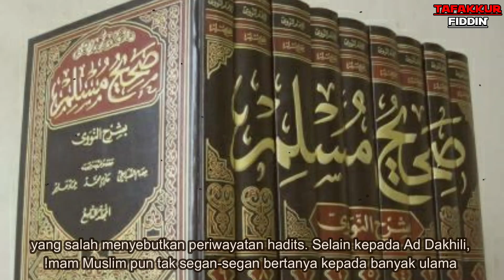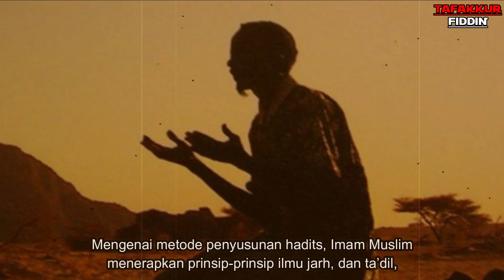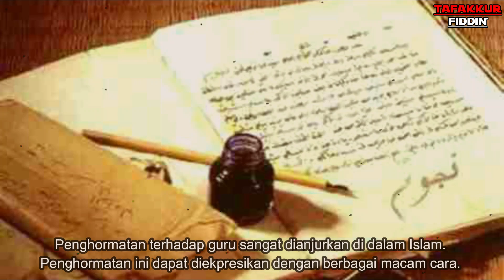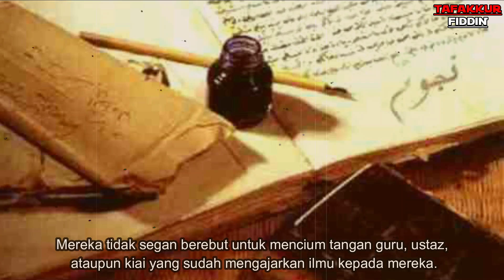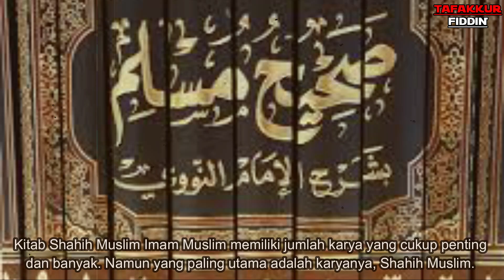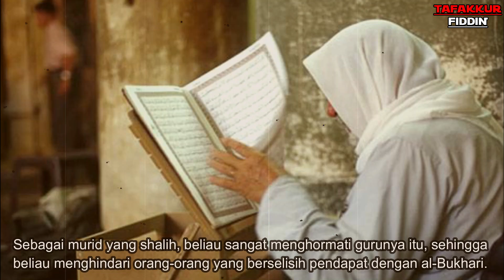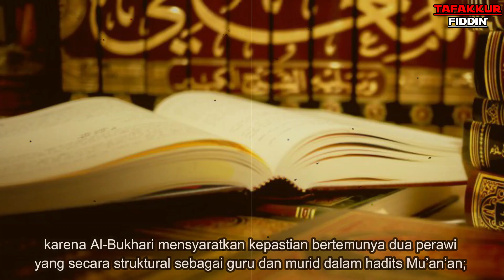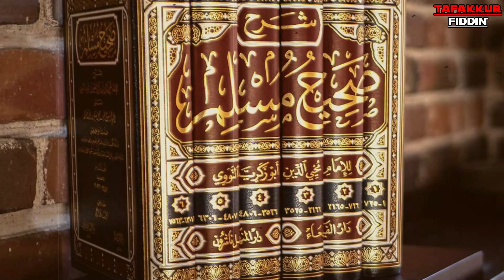Kisah Imam Muslim Yang Menulis 1 Kitab Hadistnya Selama 15 Tahun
Imam Muslim dilahirkan di Naisabur pada tahun 202 H atau 817 M. Imam Muslim bernama lengkap Imam Abul Husain Muslim bin al-Hajjaj bin Muslim bin Kausyaz al Qusyairi an Naisaburi.
Karya-karya Imam Muslim Imam Muslim berhasil menghimpun.karya-karyanya, antara lain seperti: 1) Al-Asma’ wal-Kuna, 2) Irfadus Syamiyyin, 3) Al-Arqaam, 4) Al-Intifa bi Juludis Siba’, 5) Auhamul Muhadditsin, 7)At-Tarikh, 8.) At-Tamyiz, 9) Al-Jami’, 10) Hadits Amr bin Syu’aib, 11) Rijalul ‘Urwah, 12)Sawalatuh Ahmad bin Hanbal, 13) Thabaqat, 14) Al-I’lal, 15) Al-Mukhadhramin, 16) Al-Musnad al-Kabir, 17) Masyayikh ats-Tsawri, 18) Masyayikh Syu’bah, 19) Masyayikh Malik, 20) Al-Wuhdan, 21) As-Shahih al-Masnad. Kitab-kitab nomor 6, 20, dan 21 telah dicetak, sementara nomor 1, 11, dan 13 masih dalam bentuk manuskrip.

Sedangkan karyanya yang monumental adalah Shahih dari judul singkatnya, yang sebenarnya berjudul, Al-Musnad as-Shahih, al-Mukhtashar minas Sunan, bin-Naqli al-’Adl ‘anil ‘Adl ‘an Rasulillah. Wafatnya Imam Muslim Imam Muslim wafat pada Ahad sore, pada tanggal 24 Rajab 261 H. Semoga Allah SWT merahmatinya, mengampuni segala kesalahannya, serta menggolongkannya ke dalam golongan orang-orang yang sholeh. Amiin

kisah imam Muslim
imam Muslim